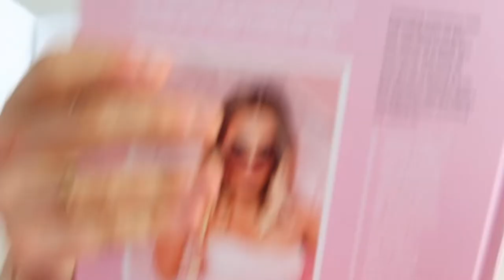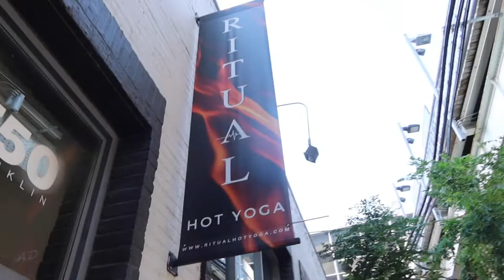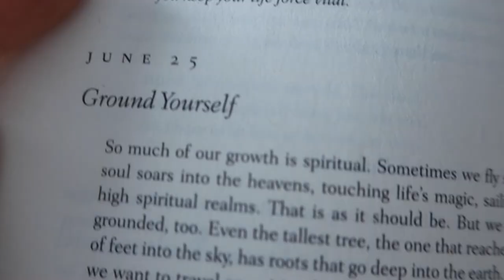CHICAGO VLOG: healthy cooking, self-care night, pilates + self-love talk